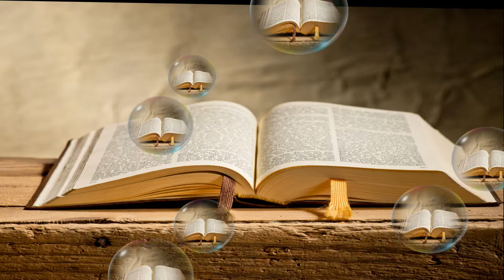Ecclesiasticus 10 (Rules; Pride; Honor,Meekness)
Be not overwise in doing thy business; and boast not thyself in the time of thy distress. Better is he that laboreth, and aboundeth in all things, than he that boasteth himself, and wanteth bread.
They that fear YAH are a sure seed, and they that love him an honorable plant. Bear not hatred to thy neighbor for every wrong; and do nothing at all by injurious practices. Pride is hateful before YAH and man: and by both doth one commit iniquity.
The power of the earth is in the hand of YAH, and in due time he will set over it one that is profitable. In the hand of YAH is the prosperity of man: and upon the person of the scribe shall he lay his honor.Whether he be rich, noble, or poor, their glory is the fear of YAH.

yah-yahoshua-spain.website/